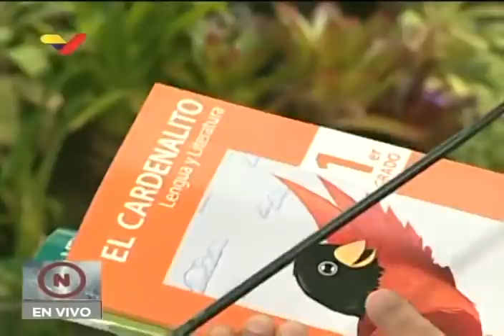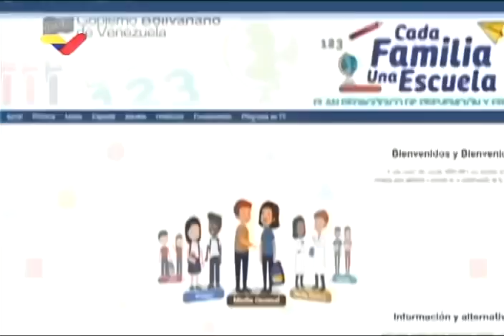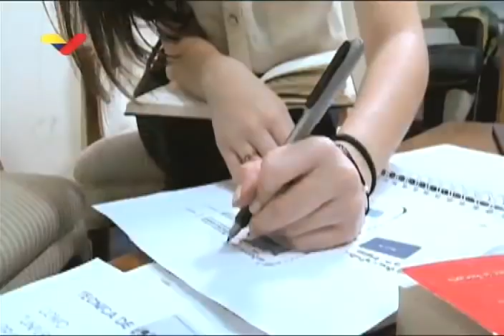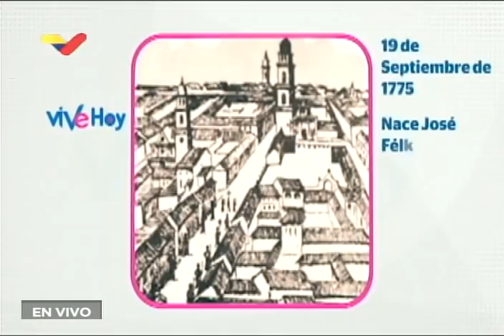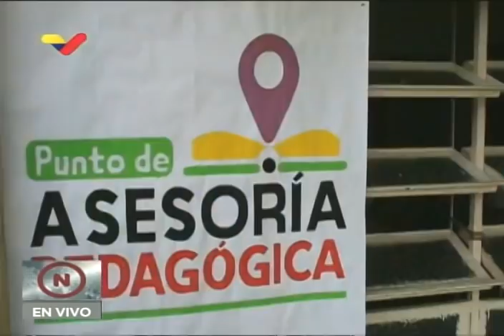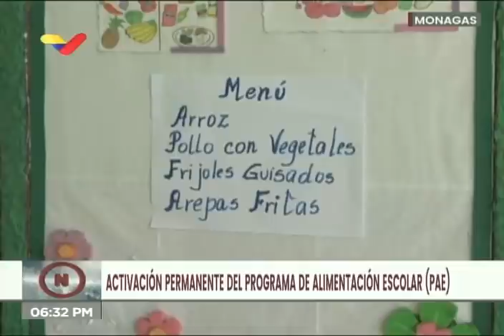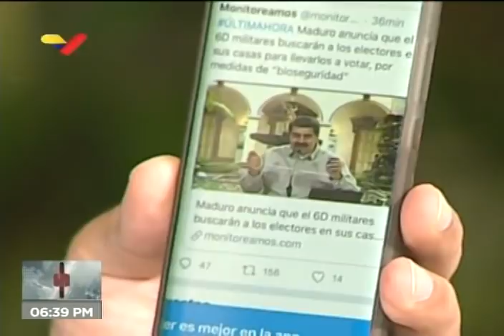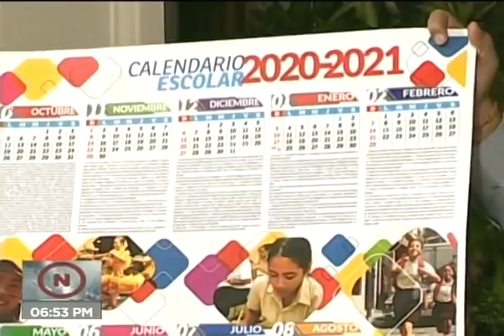Presidente Maduro en jornada educativa por inicio de clases a distancia, 15 septiembre 2020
El Presidente de Venezuela, Nicolás Maduro, realiza una videoconferencia y alocución este 15 de septiembre de 2020 por el inicio de las clases a distancia.